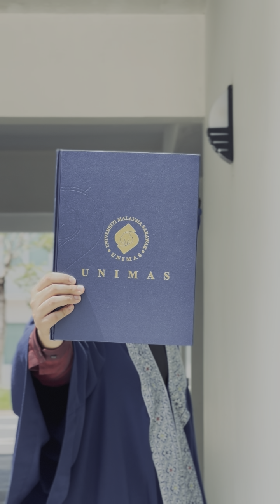Self post-convo shoot UNIMAS class of 2020